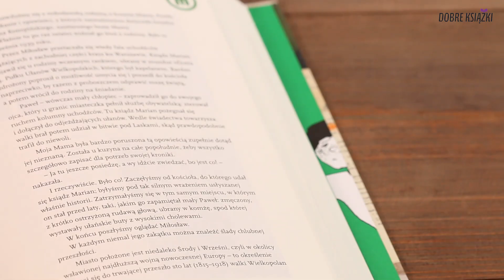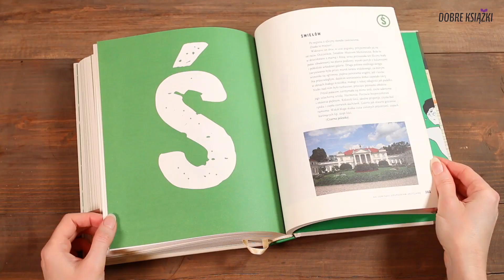Zaglądamy do książki "Na Jowisza! Uzupełniam Jeżycjadę" Małgorzaty Musierowicz i Emilii Kiereś.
Książka “Na Jowisza! Uzupełniam Jeżycjadę” przygotowana przez autorkę we współpracy z córką Emilią Kiereś to swoiste podsumowanie serii i skarbnica wiedzy dla wszystkich fanów serii. Zaglądamy dziś do niej razem z Wami.

Więcej informacji o tej książce znajdziecie w Magazynie Dobre Książki pod tym adresem

Nagranie współfinansowane przez Narodowy Instytut Wolności ze środków Programu Rozwoju Organizacji Obywatelskich na lata 2018 – 2030. Dziękujemy!